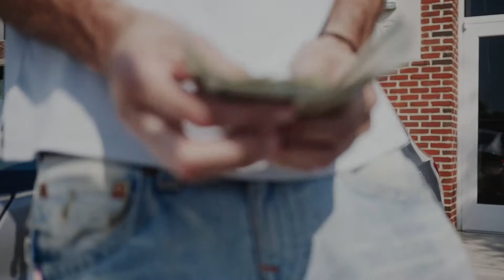Export Hi Tec - Cap (Official Music Video )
Export Hi Tec releases his new music video " cap " on youtube